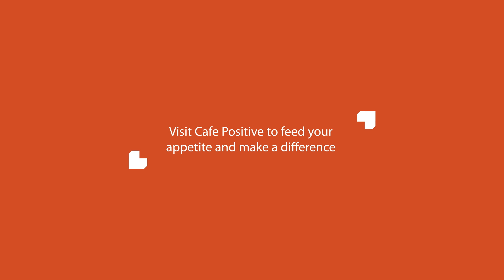Brewing Change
Discover the inspiring journey of Cafe Positive, Asia's first cafe operated by HIV+ individuals. Led by Kallol Ghosh, the cafe empowers HIV+ youth over 18 to achieve self-sufficiency while challenging stigmas surrounding AIDS. With a mission to reshape conversations and dispel misconceptions, the cafe fosters awareness and acceptance. Overcoming prejudice and customer fears, the team educates patrons on HIV transmission. Amid challenges, the cafe revels in small victories - winning over customers and fostering a community that challenges stigma, catalysing life transformations.

Director(s): Mamta Singh
Producer(s): Kimberly Gordon And Chris Annadorai
India | 22 minutes
Language(s): Bengali
Subtitles: English